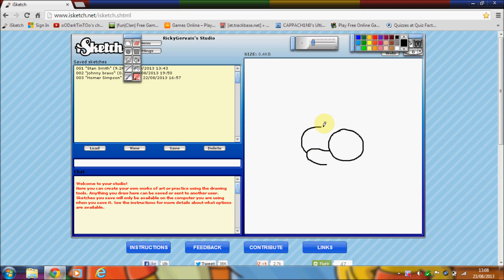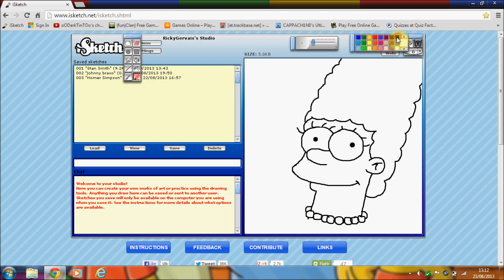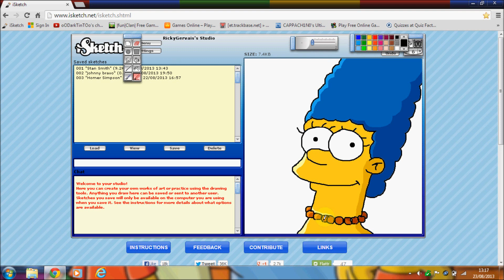How to Draw & Colour "Marge Simpson" From "The Simpsons" ~ iSketch "Live Drawing, Sketch" HD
My fifth live "how to" drawing featuring "Homer Simpson" from "The Simpsons".
More drawings and tutorials coming soon!
Music ~ "Amir Atme" "The Outsider" (Instrumental Remix)

Hi everybody!  My nick is oODarkTinTOo and I fool around on YouTube discovering new and crazy videos to laugh, rage and go insane at!
Now, I'm posting videos, demonstrations and tutorials of my drawing talents!  I've always loved art and sketching TV characters online and with good old pencil & paper.
My favourite channels are Ashens and TobyGames!